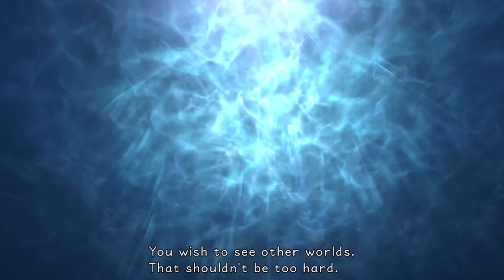Ursula || Kingdom Hearts Final Mix PC Let's Play - Part 17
I've never beaten Kingdom Hearts before and it's about time we did! Now that it's released on PC, what better time!

Recording Software: OBS
Editing Software: Adobe Premiere Pro CC 2020, Photoshop Pro CC
Microphone: USB Condenser Microphone